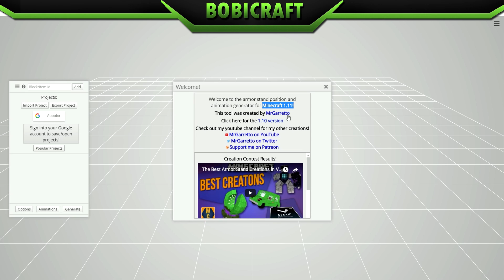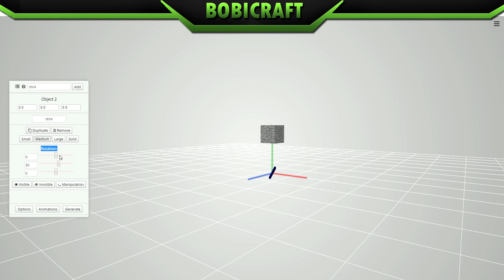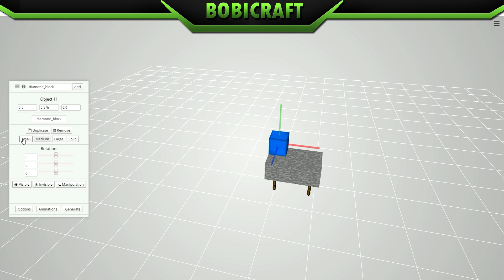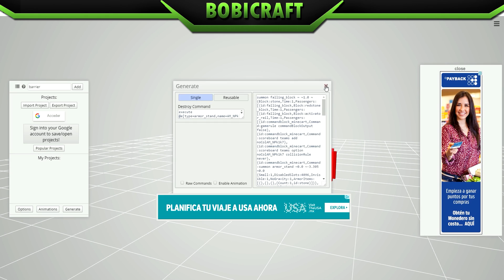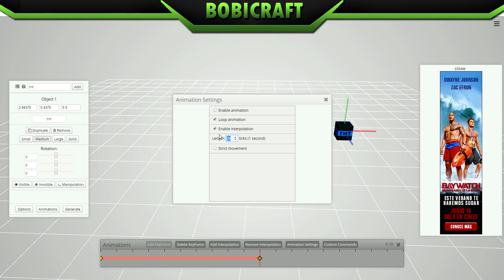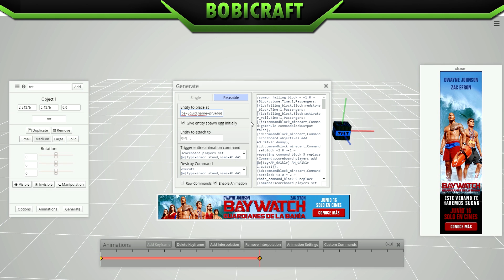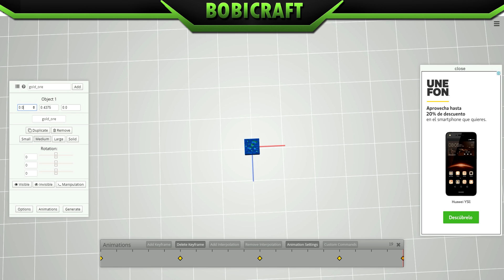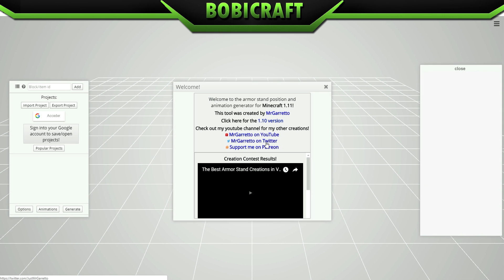Modelos y animaciones con ArmorStands MUY FÁCIL [1.10,1.11] MiniTuto [Ep.107]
¡Ábreme para obtener más información!

¡No dudes en comentar cualquier duda o sugerencias en los comentarios!

Animaciones y modelos con ArmorStands MUY FÁCIL | Trucos con comandos [1.10,1.11] MiniTuto [Ep.107] How to animate armor stands

▬▬▬▬▬ MI SERVIDOR ▬▬▬▬▬▬

¡Encuentrame en MINPLAY! mc.minplay.net

▬▬▬▬▬▬ MAPAS ▬▬▬▬▬▬▬▬